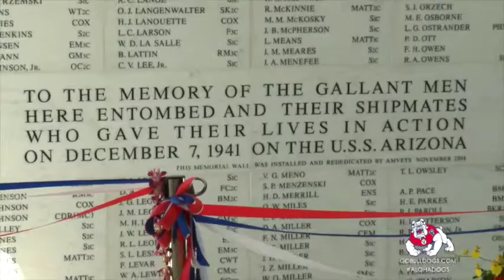Fresno State Football Players Visit Pearl Harbor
Bulldogs have final practice in full pads, and visit Pearl Harbor.